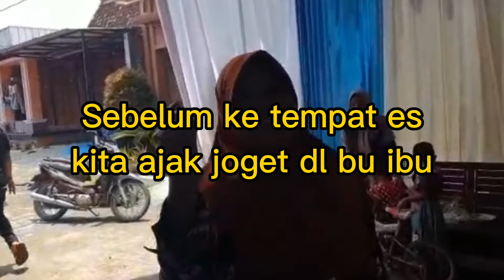Kondangan NGUNDUH MANTU di Demak ,SEGINI Menu kondangan nya, Bikin Kenyang Sampe Malem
Lanjutan Part acara kondangan ngunduh mantu di Demak, Menu kondangan nya termasuk sagala aya, ada soto, gule kerbau, lodeh lontong , dimana disiapkan bersama dengan tetangga - tetangga gotong royong di lingkungan masyarakat
Simak dan tonton videonya sampai habis ya karena acaranya seru
Terima kasih